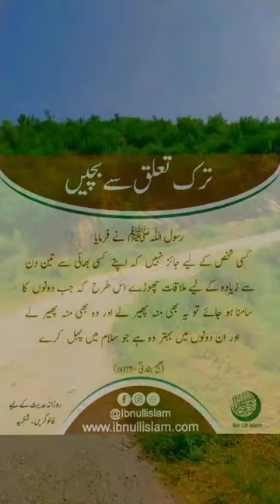Aha Khuda Tara hud hud ke duy | Ibn ull Islam | Short